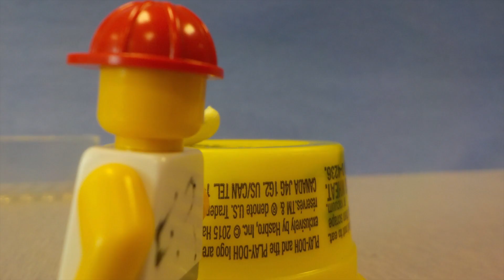Ryan, Lukas, Jacob